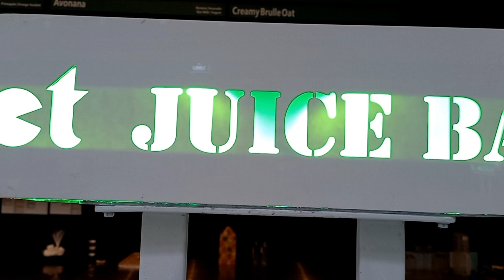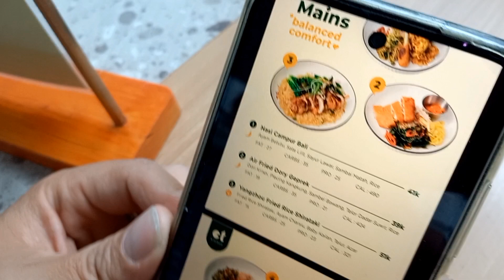Review makan di ET kitchen Malang healthy food banget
et kitchen malang, healthy food, kuliner malang